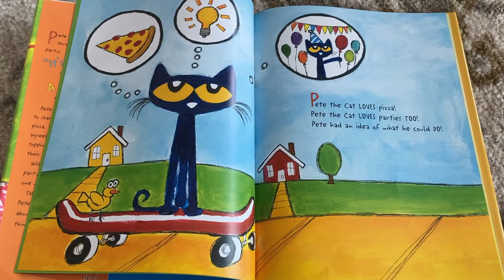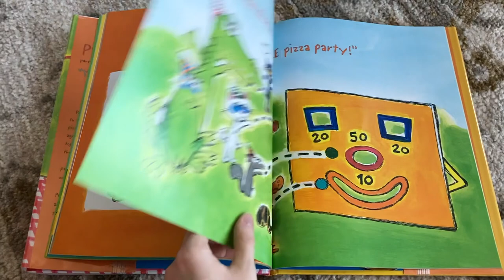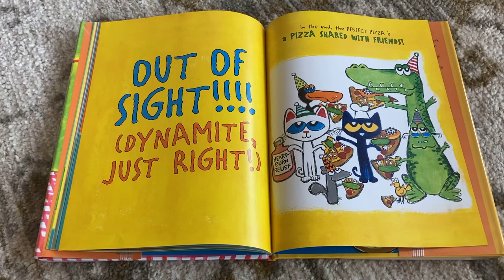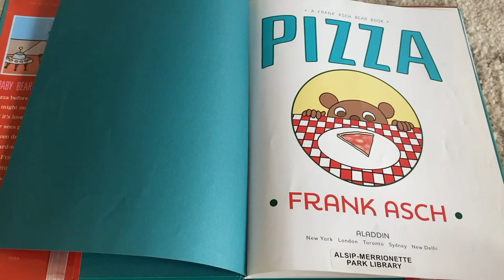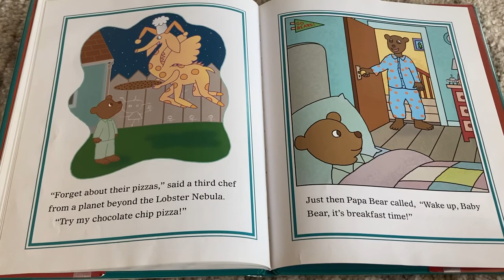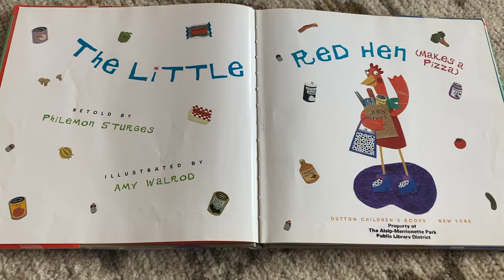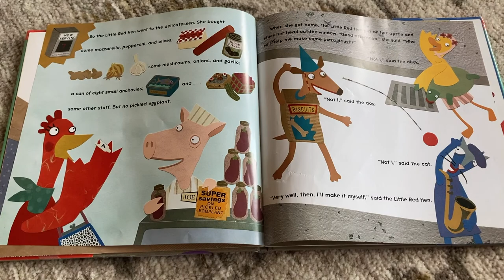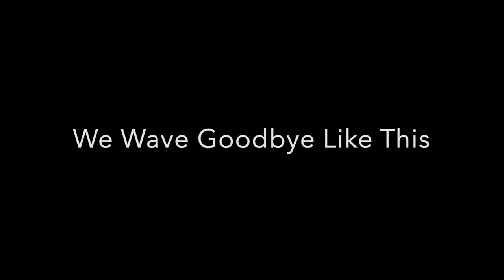Tasty Tales - Week 3 Pizza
Join Ms. Ann for a fun storytime all about everyone's favorite thing - food!

To register for our virtual 2020 Summer Reading Program - Dig Deeper: Read Investigate Discover,